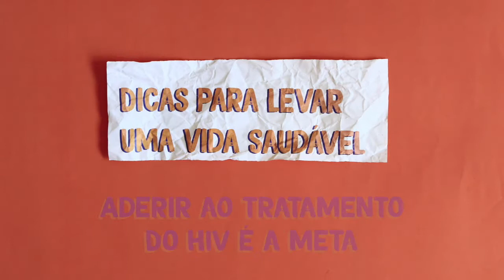Saúde: Dicas para Levar uma Vida Saudável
Aderir ao Tratamento do HIV é a Meta

Daniela Vieira (Ativista). Um exemplo de como encarar o dia a dia vivendo com HIV. Um belo depoimento de Daniela que acreditamos, pode ajudar muitas pessoas que estão se descobrindo soropositivas.

Dicas para Levar uma Vida Saudável é uma produção da Gestos com o apoio da MAC AIDS Fund.

Direção e Edição: Maria Nilo.

Boa Vista
Recife, PE
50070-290